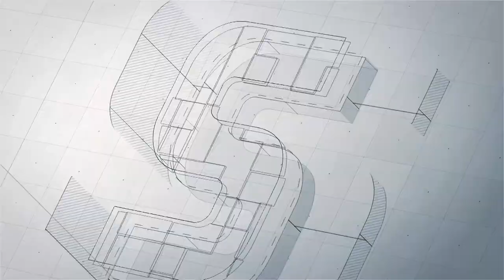Missa Dominica Arxiconfraria Verge de la Cinta. Diumenge 1 de juliol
Missa Dominica de l'Arxiconfraria Verge de la Cinta celebrada a la Catedral de Tortosa el diumenge 1 de juliol